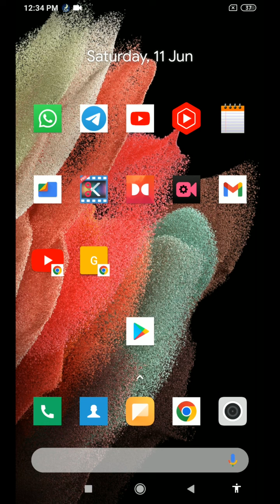2 very big important and useful updates of WA for Android new fresh accessible updates for blind 🔥🔥🔥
about this video 2 very big important and useful updates of WA for Android new fresh accessible updates for blind 🔥🔥🔥 about this channel hello friends my name is Paras this channel provide latest technology videos with TalkBack in Hindi language for blind or visually impaired community so don't forget to subscribe this channel and hit the bell icon for latest technology videos thank you so much